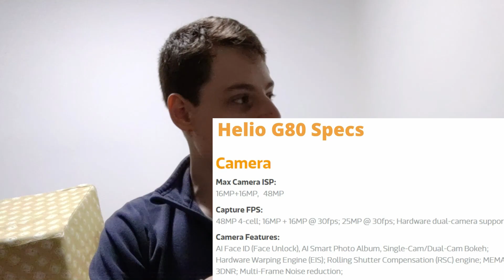Hélio G80/G85 é bom?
Música da intro: Panama/Autor: kuplasound